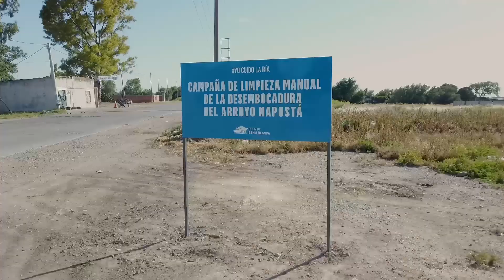El Puerto limpió la desembocadura del Arroyo Napostá